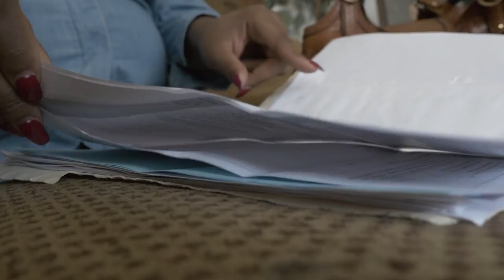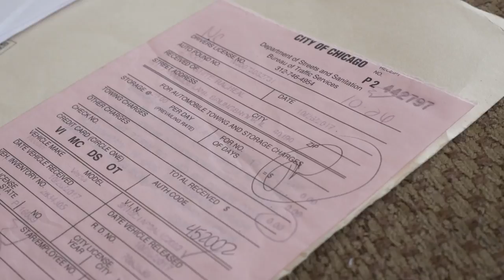Going Bankrupt Over Ticket Debt in Chicago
After accumulating traffic ticket debt, Racheal White had a choice: lose her car or file for bankruptcy.